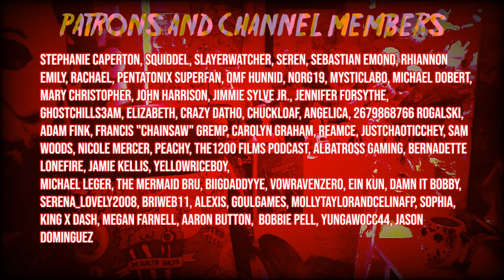The new WONKA Trailer is SCRUMDIDDLYUPMTIOUS ! | OFFICIAL TRAILER REACTION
Maniacs with a MACHETE 🗡️:
Maniacs with a CHAINSAW ⚔️:
Ashley Perez, Jason Dominguez, Nick and Thor, Bernadette Lonefire,  Stephanie Whitt, TryZeq, Serenity Lockwood, ☕CoffeeLoverJoel☕
Maniacs from ANOTHER WORLD 👽:
SpookyTraveller, Reed, REAMCE, Nicole Mercer, MetaKite, Jason Dominguez, Eddie Tucker, Carolyn Graham, Amira, Adam Fink, Alba